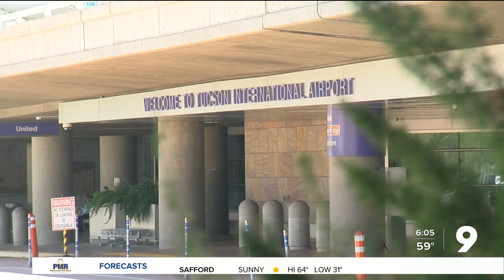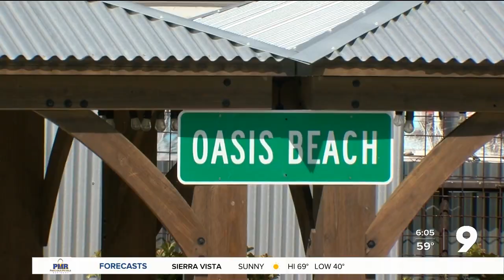Will Omicron crimp Tucson’s tourist season?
Tucson has an advantage over some other travel spots